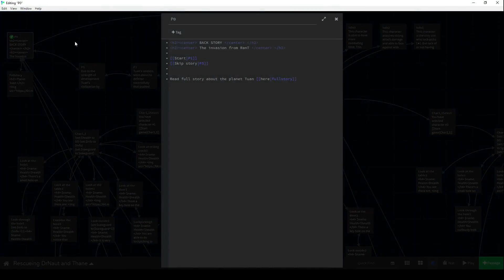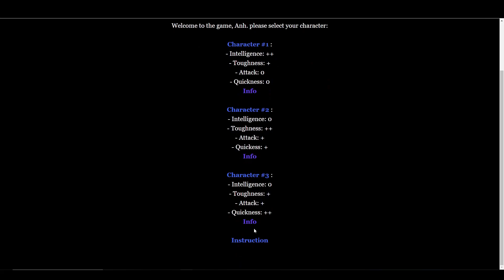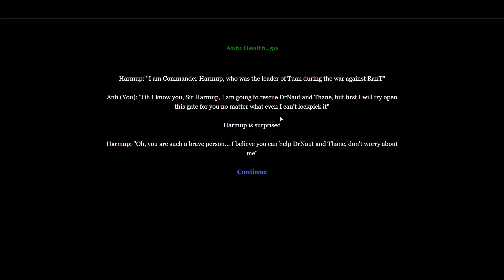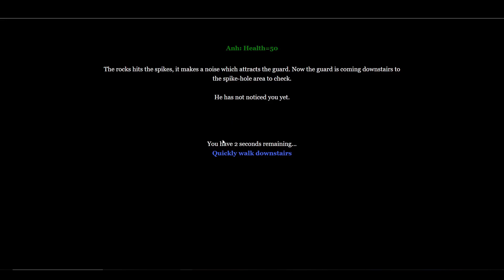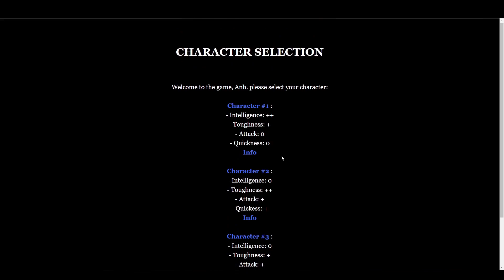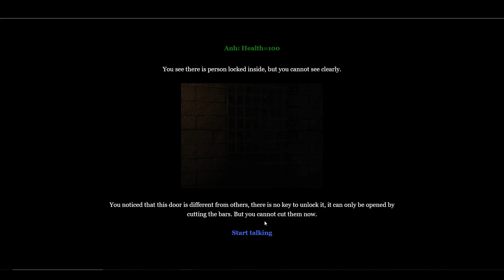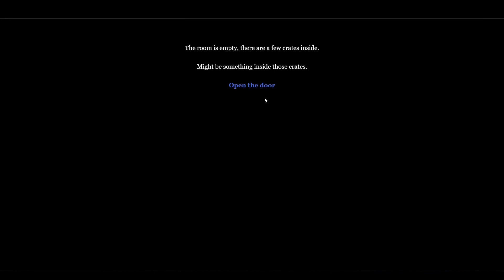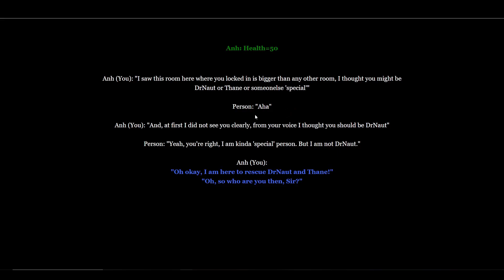Rescuing DrNaut and Thane Project and Gameplay by Twine 2 (Harlowe 3.0)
Downloading not available